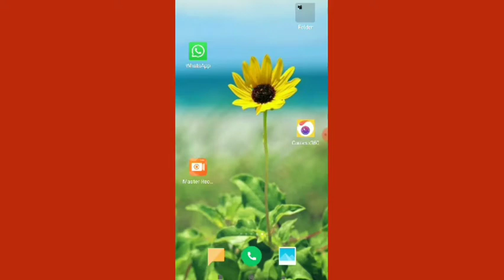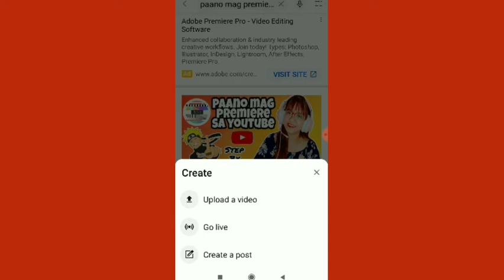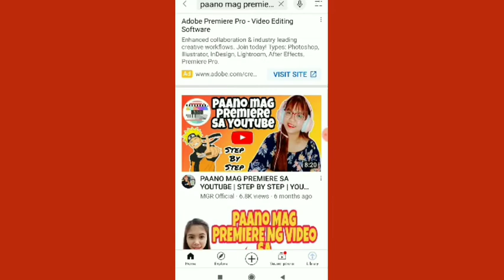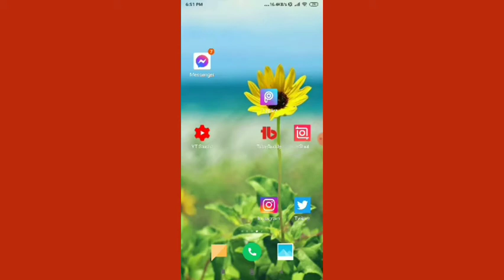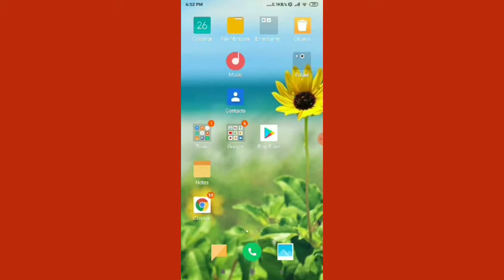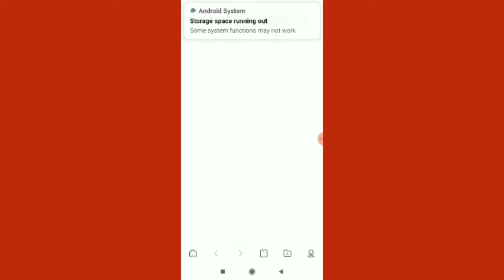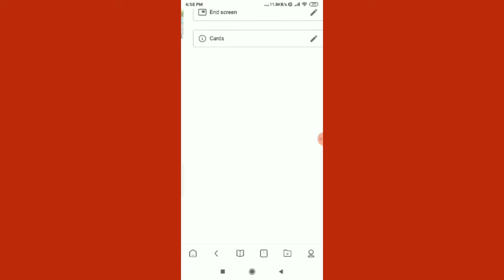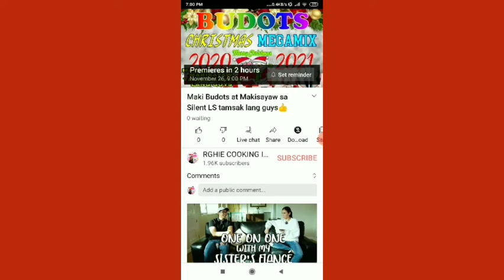Paano Maglagay ng Premier sa YOUTUBE?